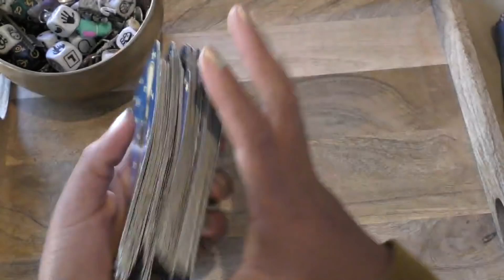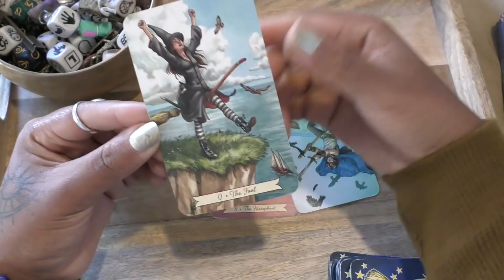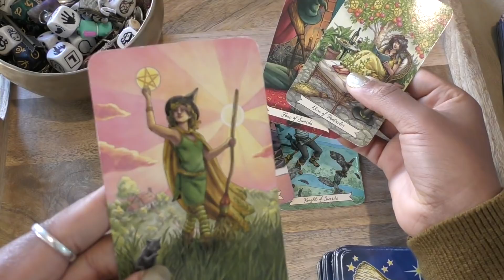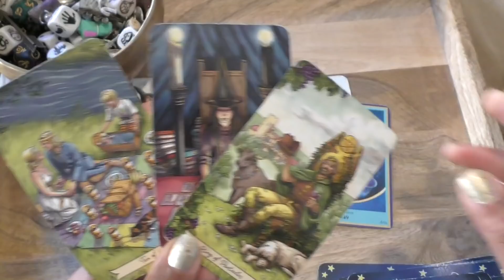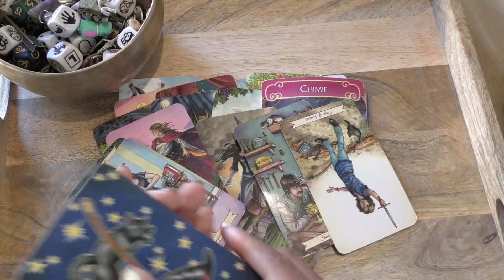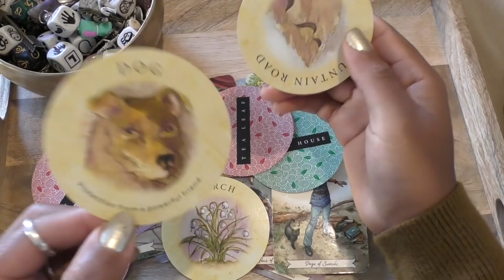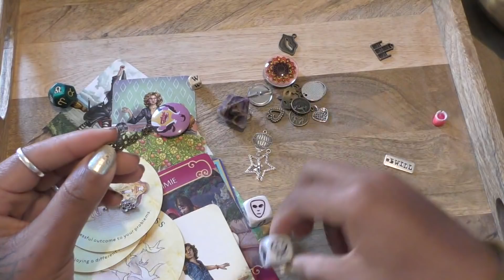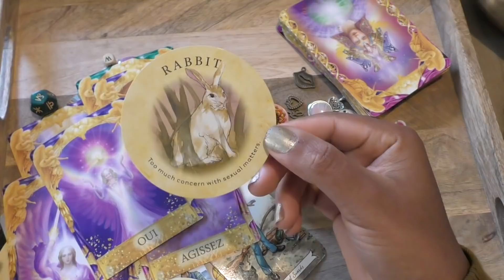CANCER 🔮 DÉCEMBRE 2019 ET JANVIER 2020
Tirage général pour les mois de décembre 2019 et Janvier 2020

Tirage Pro
Guidance spiritual